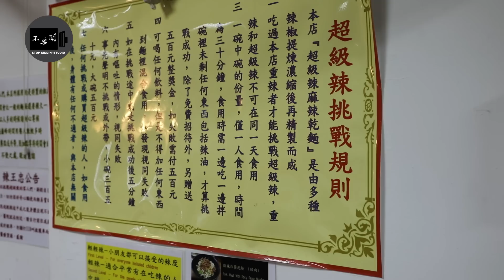《帶烏克蘭美女吃大王麻辣乾麵》直接跟我分手 King Spicy Noodles